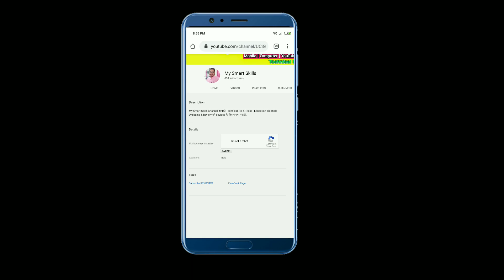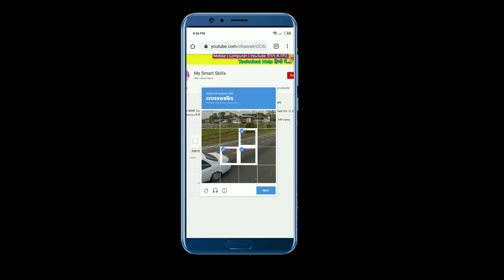YouTube Channel ka Email Kaise Pata Karen || How to know any YouTube chainnel Email id?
इस वीडियो की मदद से आप अपने या किसी भी ऐसे चैनल के ईमेल आईडी को जान सकते हैं हो सकता है आपने कोई कोई चैनल बनाया हो या फिर किसी ऐसे चैनल्स के साथ कभी कोई बातचीत हुई हो और आप फिर से उसके साथ कम्युनिकेशन करना चाहते हैं और आपको उसका ईमेल आईडी नहीं पता है या फिर अपने पुराने चैनल का जिसको ईमेल आईडी भूल गए हैं और फिर से उसको आप जानने का प्रयास कर रहे हैं तो यह वीडियो आपके इस समस्या का समाधान कर देगा

 My Mobile